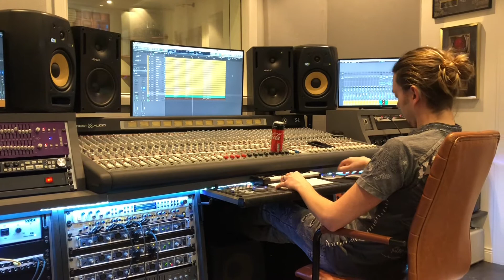Drum recording for the song ”Prog-Doom” 5/12/20 @Studio Crusner